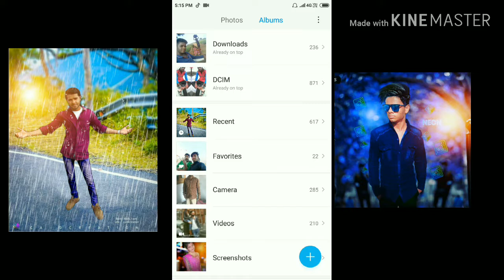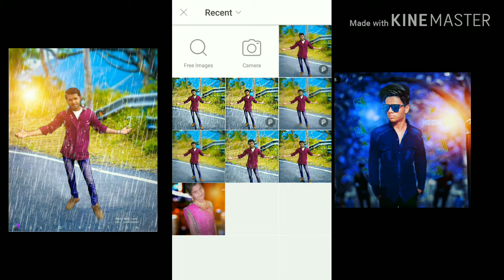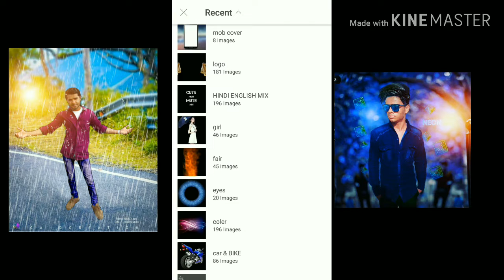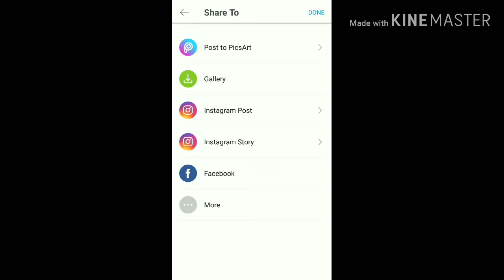Pic art change fir background in monsoon bast editing see may video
Paresh v koli